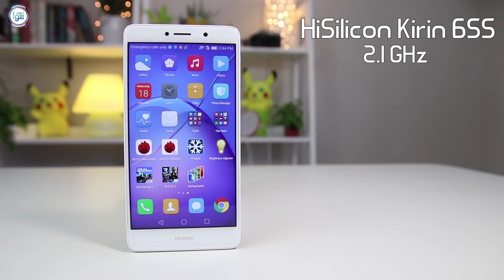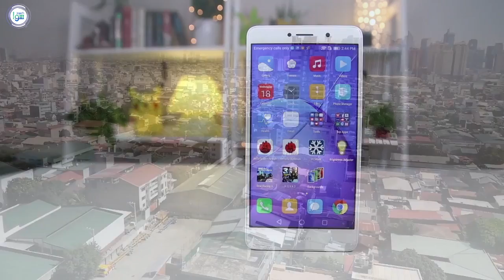مراجعة هاتف Huwaei gr5 2017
مراجعة سريعة لمواصفات وميزات هاتف Huwaei gr5 2017